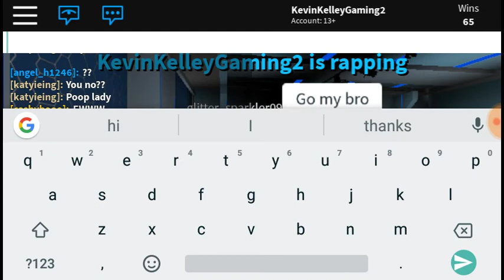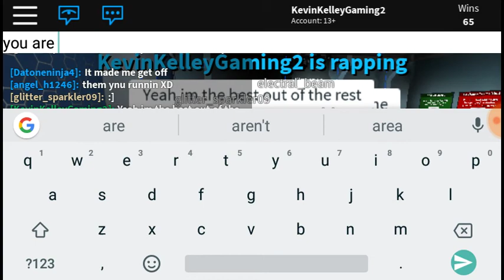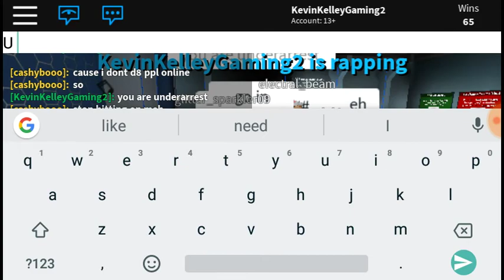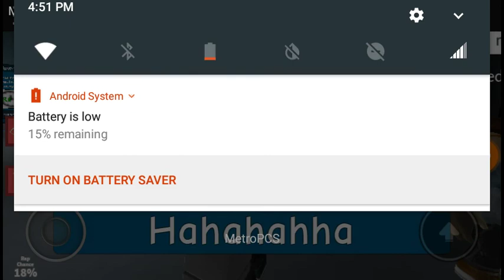KKG Movie: Roblox: Auto Rap Battles #1